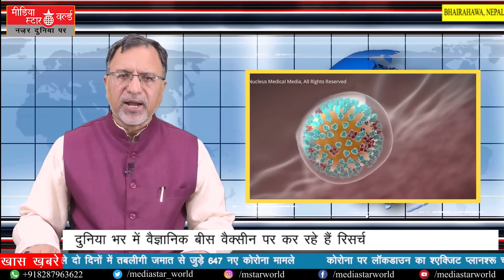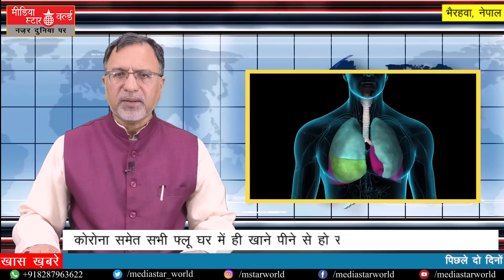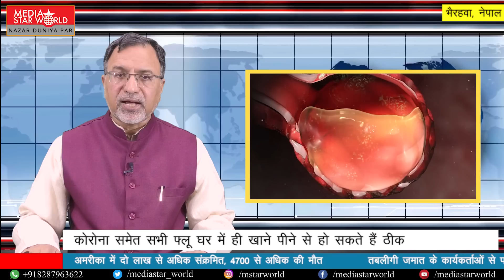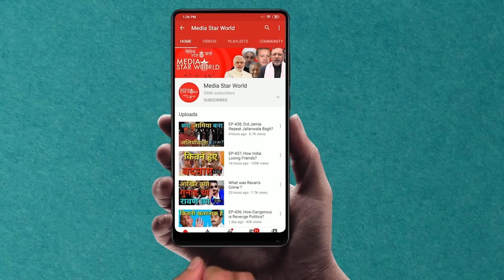EP-620: How Corona Be Treated?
मोहम्मद अहमद काज़मी द्वारा "नज़र दूनिया पर" कार्यक्रम में कोरोना टेस्ट किट और वैक्सीन विकसित करने के लिए दुनिया भर में चल रहे रिसर्च में हो रही प्रगति के बारे में एक विस्तृत रिपोर्ट पेश की गयी है । अमेरिका, ऑस्ट्रेलिया, भारत, ईरान और कई अन्य देशों के वैज्ञानिक कोरोना वायरस संक्रमित रोगियों को ठीक करने के लिए दवाओं और वैक्सीन को खोजने के लिए काम कर रहे हैं। विश्व स्वास्थ्य संगठन (डब्ल्यूएचओ) दवाई की खोजै के प्रयास में तेजी से परिणाम हासिल करने के लिए  वैज्ञानिकों के लिए सुझाव दे रहा है और निगरानी कर रहा है।
“Nazar Duniya Par” by Mohammad Ahmad Kazmi carries a detailed report about the progress in the ongoing worldwide research for developing corona test kits and vaccine. Scientists in US, Australia, India, Iran and several other countries have been working to find drugs and vaccine to cure corona virus infected patients. World Health Organization (WHO) has been monitoring the progress and extending suggestions to the research scientists for faster result in their endeavor.